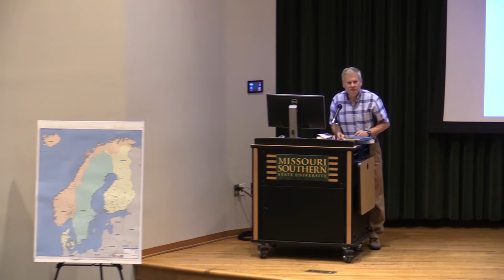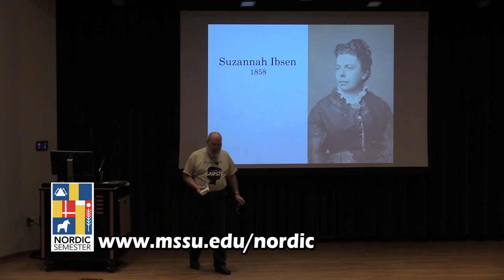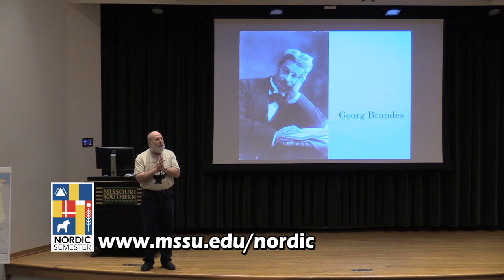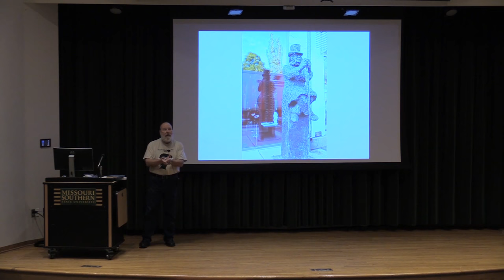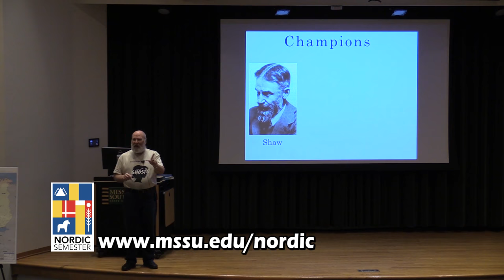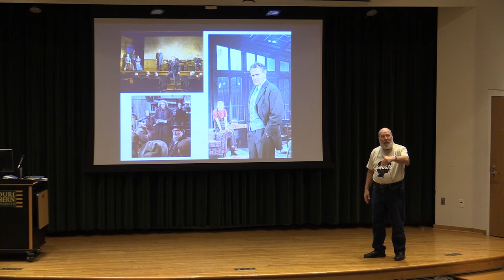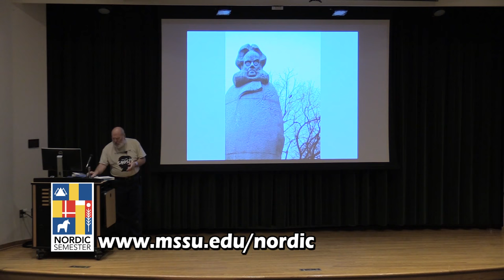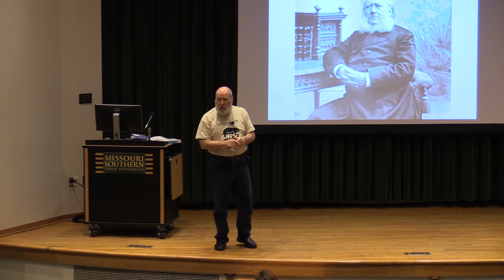Dr Jim Lile 9 26 2018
MSSU Nordic Semester Event: Guest Speaker: Dr Jim Lile, MSSU Theatre Department. Subject: "You Should Never Wear Your Best Trousers When You Go Out To Fight For Freedom and Truth".
Recorded September 26, 2018 in Corley Auditorium. Located on the campus of Missouri Southern State University in Joplin Missouri.